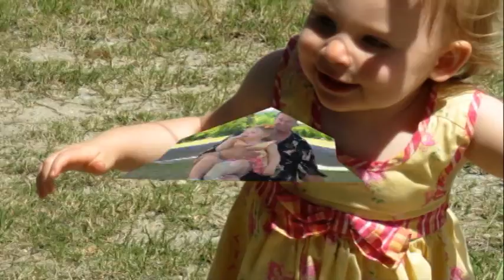Ulotne chwile szczęścia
. Trzeba je skrzętnie zbierać i cieszyć się, że w ogóle są,,